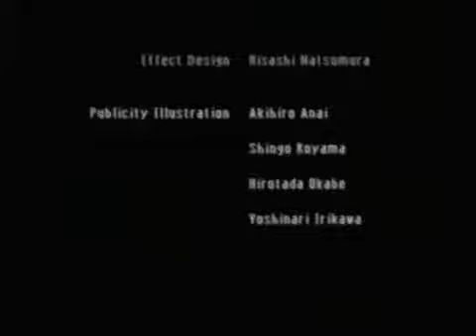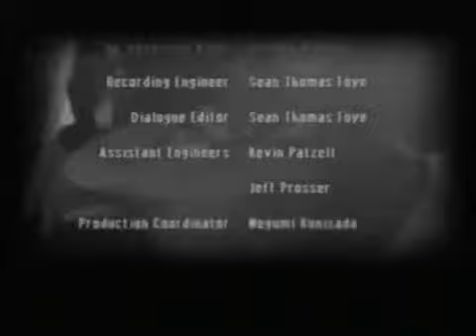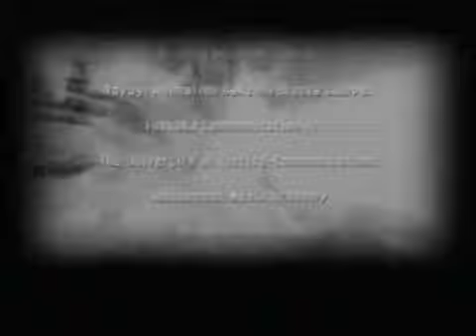Hack Gu Vol3 Redemption Ending And Credits 2 2